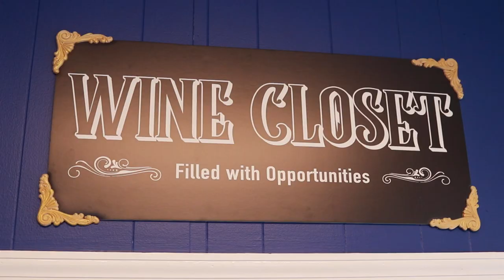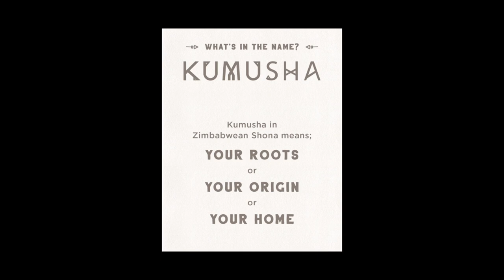Cake and Wine Vlog#1 Presented by Beauty Champagne and Sugar Boutique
On this episode of Cake and Wine  we feature the delicious Cabernet Sauvignon by Kumusha Wines.
Founder of Kumusha Wine , Tinashe Nyumudoka is making some incredible wines and we're so proud to bring them to you.

and stay up to date on the fun and exciting happenings!